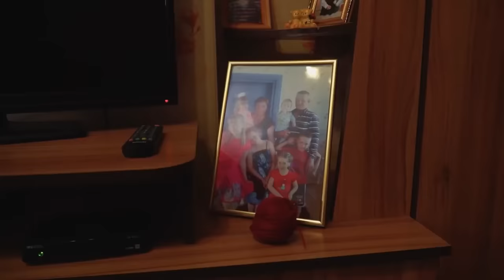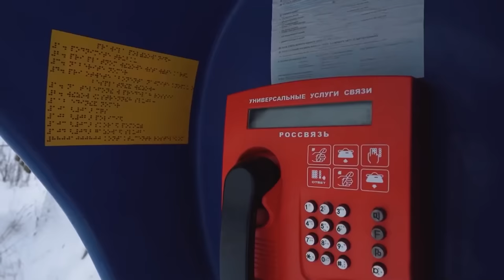Remote Russia: How People Live in Isolated Villages? | Mobile Shops in Russia | Documentary ENG SUB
In the Republic of Karelia, a Russian region bordering Finland, there are more than 400 remote villages, where it is not so easy to get by car, as there are hardly any roads there. It’s  usually about 40-50 people (mainly old ones) living there. These villages are completely isolated from the rest of the world: there are no supermarkets or grocery stores, some places don't even have stable electricity supply. The only hope for the residents of these villages are mobile shops — vans that deliver food, medicine and even utensils to remote corners of the Russian North.

Timestamps:
00:00 How to get groceries in remote villages
01:02 How mobile shops work
03:01 Concentration camp in a village
03:57 How to run a mobile shop
05:57 Electricity outages
08:08 Villagers’ problems
12:40 Lack of infrastructure and telecommunication
16:31 Government aid
18:16 The village where electricity is supplied according to schedule
20:56 Visiting a local babushka
25:32 A telephone booth that doesn’t work
27:37 Life of a Karelian farmer